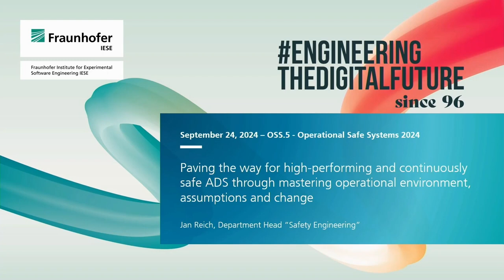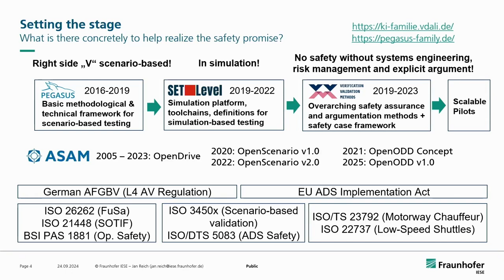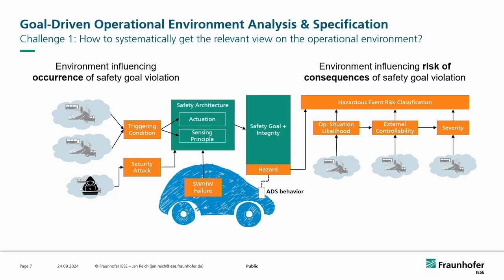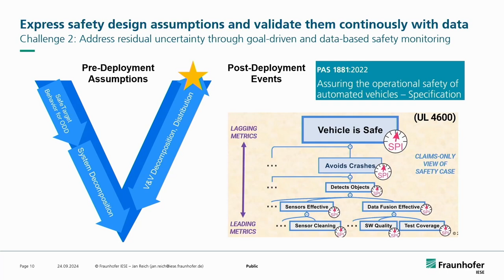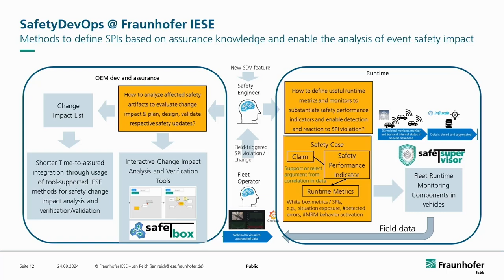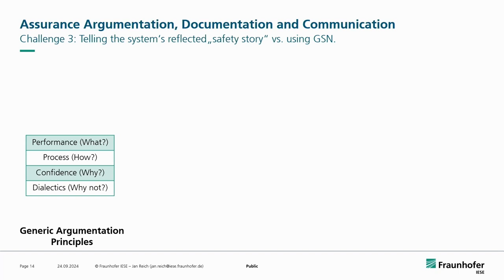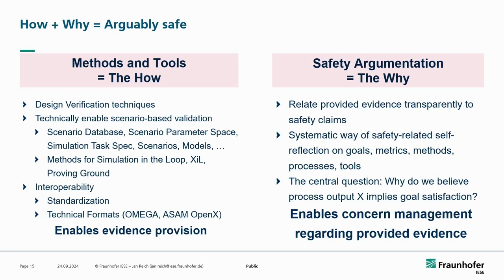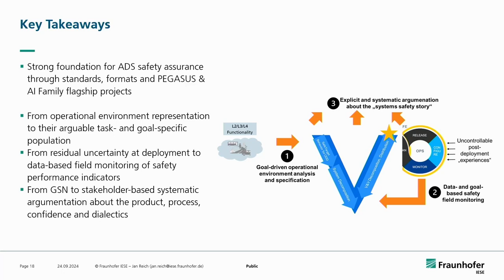OSS5 Europe 2024: Paving the way for high-performing and continuously safe ADS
In this keynote, our researcher Jan Reich, Department Head “Safety Engineering” at Fraunhofer IESE, explores the critical insights on safety assurance from an applied research perspective. Discover how the Fraunhofer Institute for Experimental Software Engineering has been developing methods, processes, and tools for over 25 years to ensure high-quality software development. Learn about the progress and challenges in achieving safe automated driving, the importance of scenario-based testing, and the need for proper systems engineering and risk management. We also delve into the necessity of accurate environmental models, continuous data-based monitoring, and systematic safety argumentation to achieve controlled uncertainty and acceptable risk in deployment. Join us to understand the future directions and essential transitions for the safety engineering community.